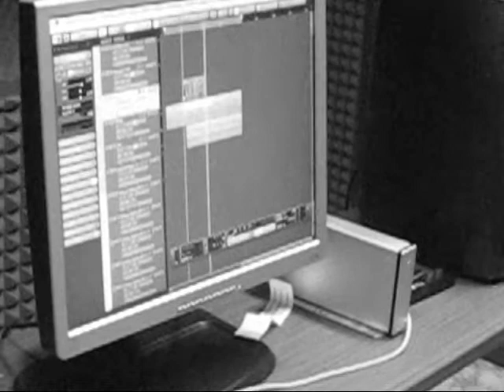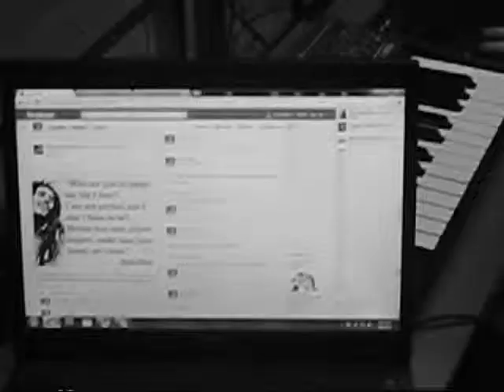T-Miles @Studio with crew ''When Heart Beats'' Moments #2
The making of WhenHeartBeats Mixtape